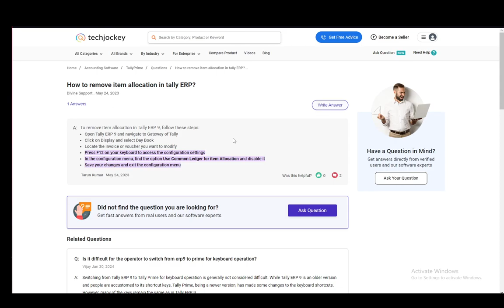How To Remove Item Allocation In Tally Prime Tutorial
Today we talk about remove item allocation in tally prime,tally prime,how to turn off item allocation in tally prime,item allocation off in tally prime